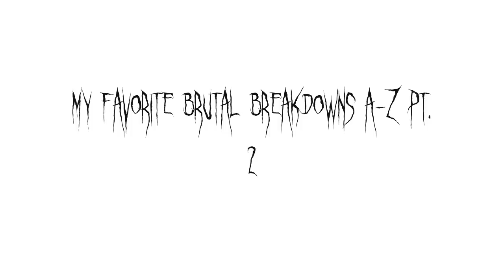My Favorite Brutal Breakdowns A-Z Pt. 2